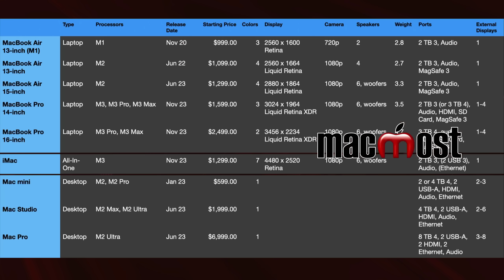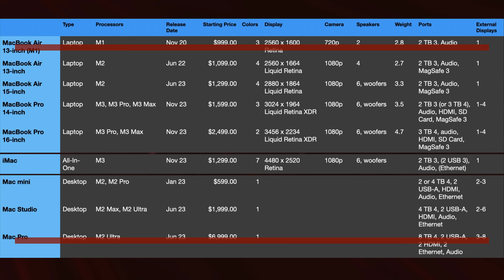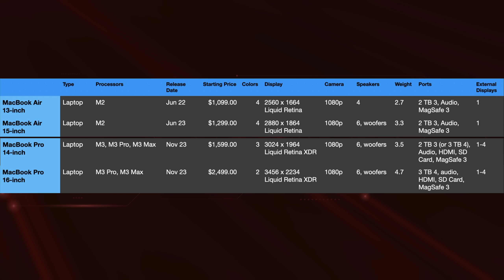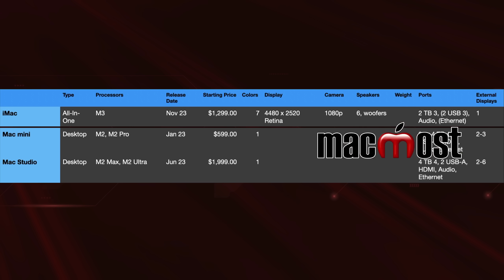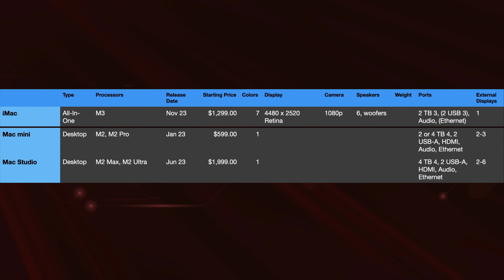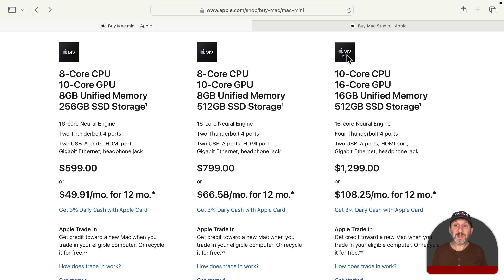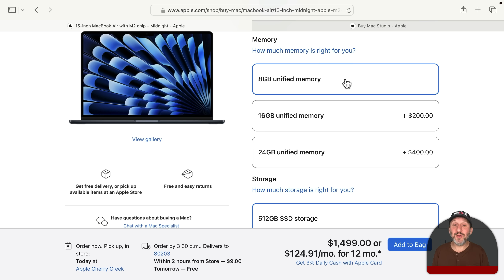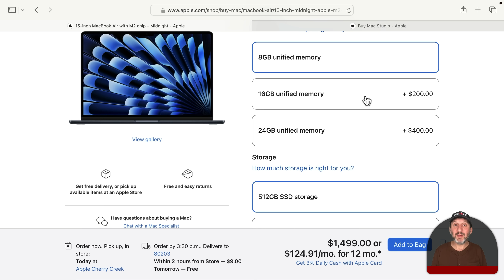The Practical Mac Buying Guide (November 2023)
Looking to buy a new Mac soon? Figure out which Mac is the best one for your needs and budget. This practical guide will help you decide between a MacBook Air, MacBook Pro, iMac, Mac mini or Mac Studio.

00:00 Intro
00:32 Which Macs Are Available Today?
01:44 MacBook Or Desktop?
02:28 The MacBook Air Vs MacBook Pro
05:27 The iMac, Mac mini and Mac Studio
08:27 Your Needs and Your Budget
09:06 Processor, Memory and Storage